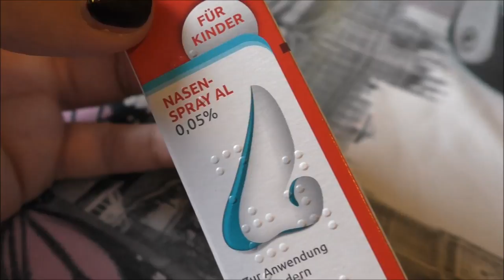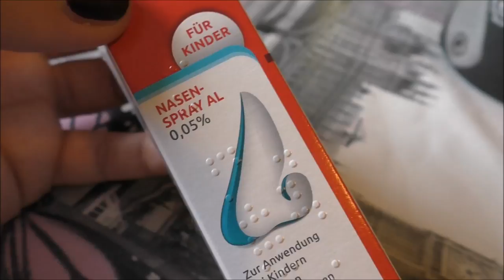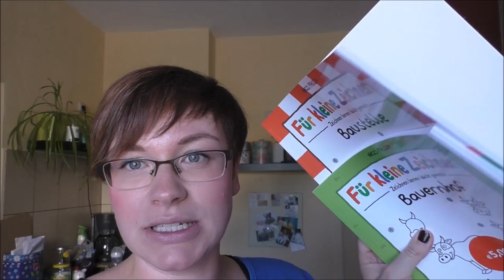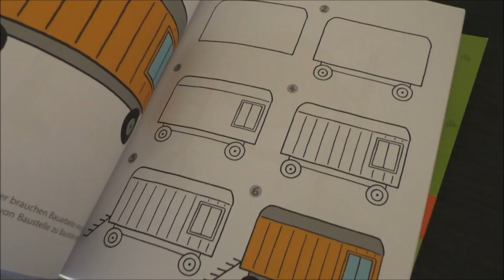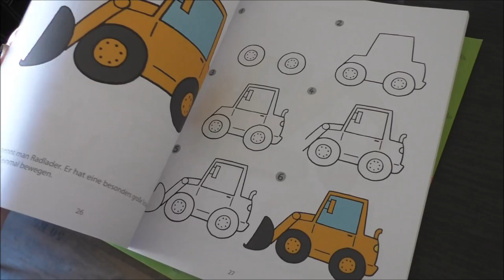DIY Spielzeug | Garagen | Vince ist krank | Familien Vlog #32 | Frau Farbenfroh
Vince war krank zu Hause und ich habe ihm ein wenig was zum Spielen gebastelt.

Für kleine Zeichner

Wenn ihr uns etwas zuschicken möchtet, dann bitte an diese Adresse:

Julia Ressel
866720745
Packstation 113
02906 Niesky